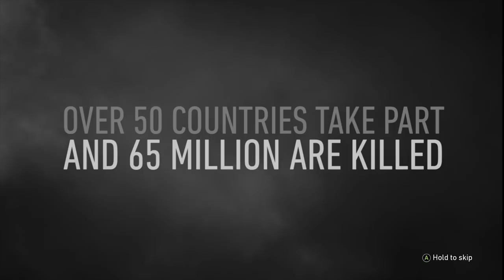Call Of Duty WW2 Gameplay Walkthrough Part 1 "World War 2 Campaign Mission 1" PC Let's Play 60fps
Call Of Duty WW2 Gameplay Walkthrough Part 1 "World War 2 Campaign Mission 1" - PC Let's Play 60fpsCampaign Mission 1 Walkthrough will show Gameplay, Weapons, Missions, Levels, Storyline, Cutscenes, & Ending From Call Of Duty World War 2

Call of Duty: WWII is a first-person shooter video game developed by Sledgehammer Games and published by Activision. It is the fourteenth main installment in the Call of Duty series and was released worldwide on November 3, 2017 for Microsoft Windows, PlayStation 4 and Xbox One. It is the first title in the series to be set primarily during World War II since Call of Duty: World at War in 2008. The game is set in the European theatre, and is centered around a squad in the 1st Infantry Division, following their battles on the Western Front, and set mainly in the historical events of Operation Overlord; the multiplayer expands to different fronts not seen in the campaign.

Upon release, the game received generally positive reviews from critics, with many appreciating the return to the franchise's World War II roots. Praise was given towards its story, visuals, the combat support of squad members and return of the health bar in single-player, Zombies mode, and multiplayer. However, it was criticized for the single-player's lack of innovation and similarity to past games set in the same era.

Thanks for stopping by the channel and checking out my Call Of Duty World War 2 Gameplay Walkthrough!
If you have a suggestion or would like to ask me something feel free to leave a comment or you can try contacting me via the social media links listed below.

The Call Of Duty World War 2 PC Gameplay Walkthrough will show gameplay, cut-scenes, missions, the introduction and the ending in a let's play / playthrough style. I will do my best to review the game as i play through so you guys can make your own interpretation of the game as it progresses. Call Of Duty World War 2 is available on PlayStation 4 / PlayStation 4 Pro, Xbox One / Xbox One X & PC platforms.

Similar to its predecessors, Call of Duty: WWII is a first-person shooter game but it removes the advanced system of movement present in the two previous Call of Duty titles, which included double jumping and wall running. Instead, it features a return of traditional movement to the series, taking it back to a "boots on the ground" gameplay style. The game does not feature an unlimited sprint mechanic, seen in the previous two titles. Instead of a "slide" movement mechanic, which allowed players to slide quickly on the ground, WWII features a "hit-the-deck" mechanic that allows the player to leap forward and throw themselves on the ground in order to get to cover quickly, similarly to a previous mechanic known as "dolphin dive" in Treyarch's Call of Duty: Black Ops and Call of Duty: Black Ops II.